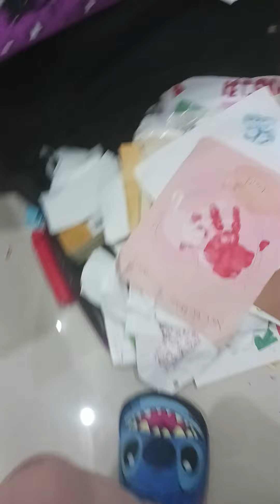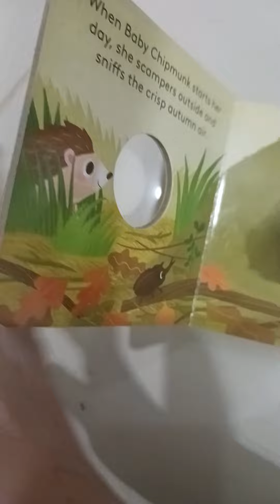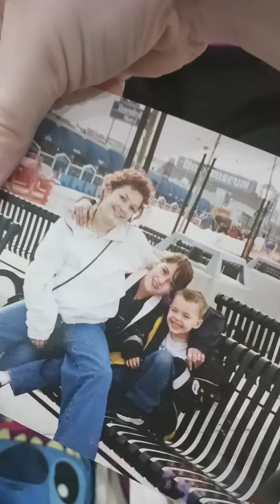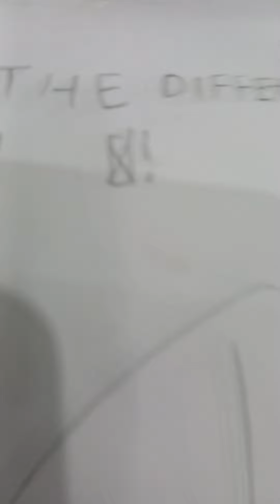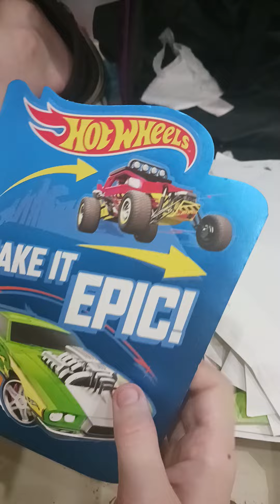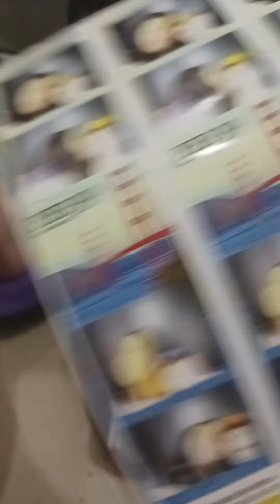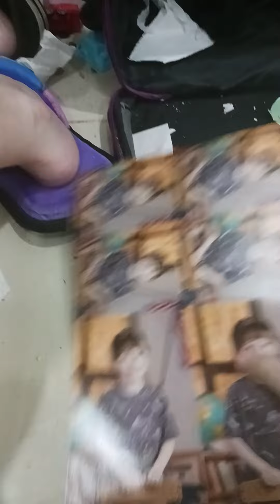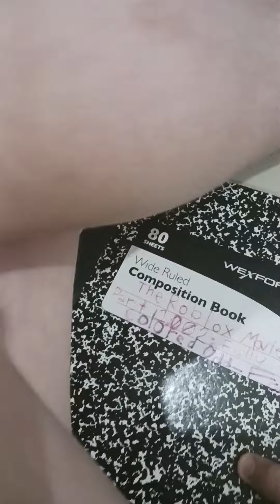Looking Through my Old Stuff!